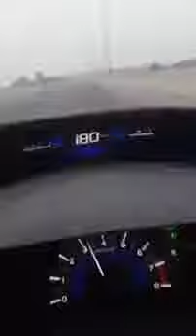Honda Civic Top Speed on Motorway M2